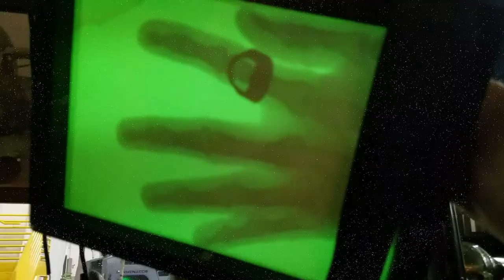General Electric X-Ray with Patterson Fluoroscope X-Raying Hand